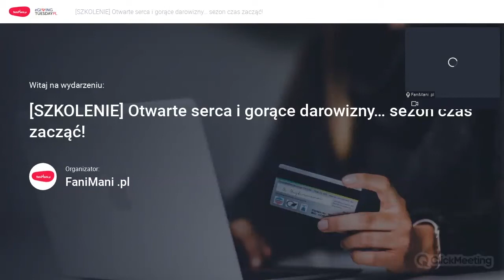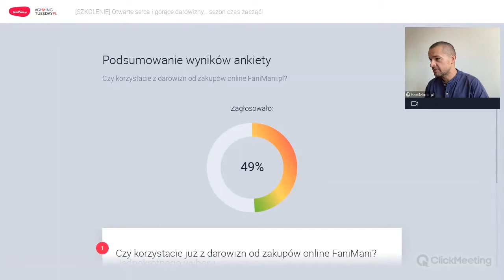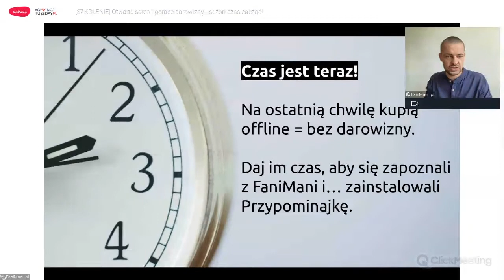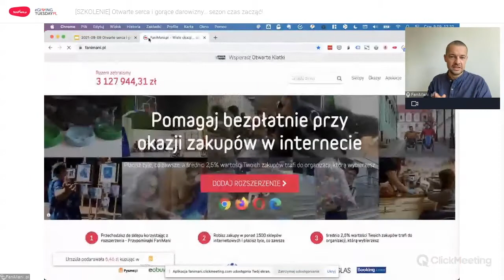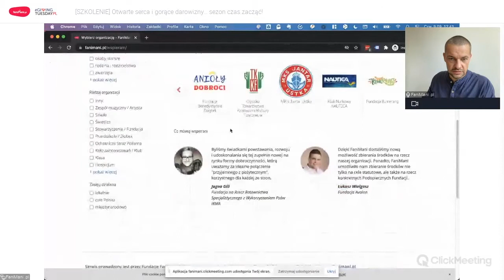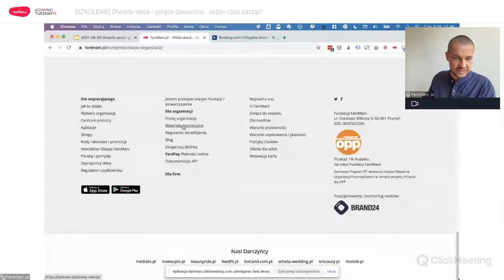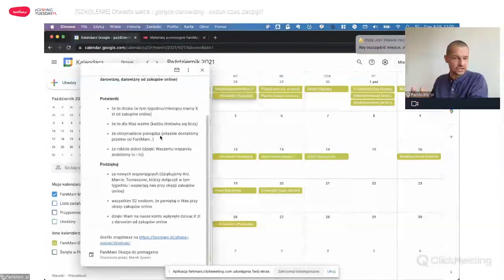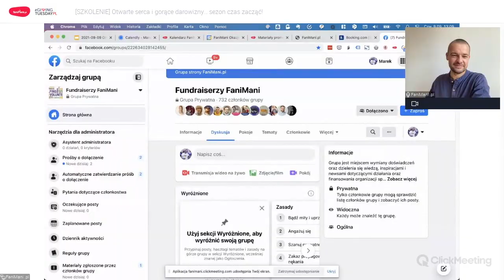Otwarte serca i gorące darowizny… sezon czas zacząć!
Ostatni kwartał roku to gorący czas dla organizacji społecznych - przygotowania do kampanii 1% podatku, zabieganie o darowizny z odliczeniem od podatku oraz oczywiście otwarte serca Polaków przed Świętami Bożego Narodzenia.

Jednak nie tylko organizacje świętują “żniwa” w ostatnim kwartale roku. To również gorący czas dla sklepów internetowych oraz… darowizn od zakupów online.

Ostatnie miesiące roku to idealny czas, aby do otwartych serc Waszych darczyńców dotrzeć z informacją o darowiznach od zakupów online, które i tak przed świętami zrobią.

Zapraszamy na szkolenie online, które pomoże Twojej organizacji wycisnąć więcej darowizn od zakupów online i co ważniejsze - zbudować nowe, stałe źródło pieniędzy.

Podczas spotkania dowiesz się:
1. Jak wzrósł potencjał tej formy pomagania oraz wartość 1 zakupowego pomagacza
2. Jak dotrzeć do Waszych fanów (i czego nie robić)
3. Jak krok po kroku przygotować plan komunikacji na okres wrzesień-grudzień